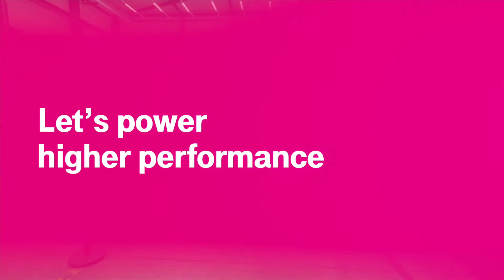Teaser: Bringing together the building blocks for Smart Industry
T-Systems Senior Digital Consultant Mark van Boxsel talks about why a Smart Factory needs and integrated approach to make the vision of Smart Industry happen.